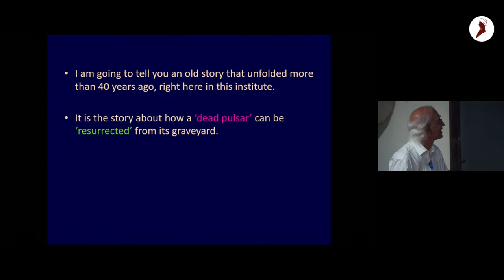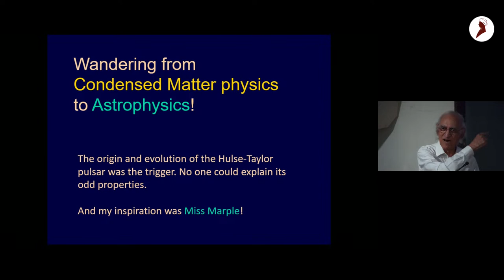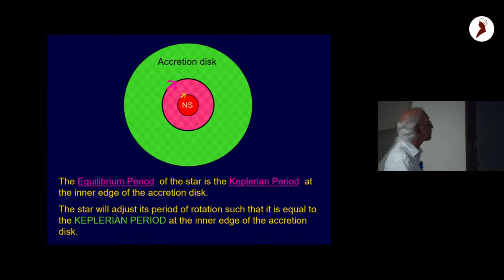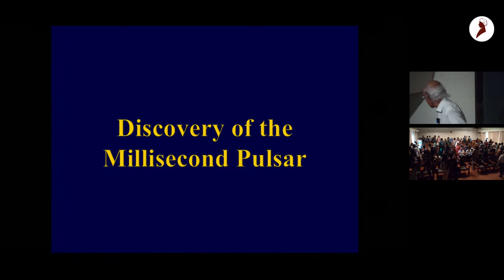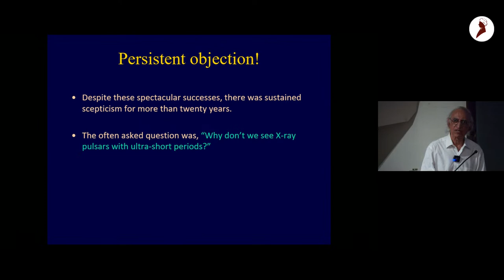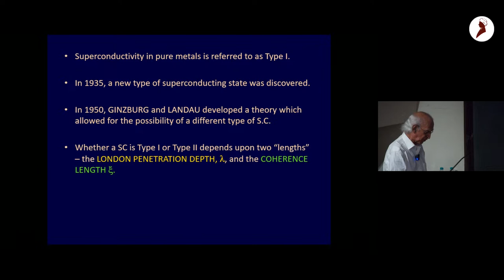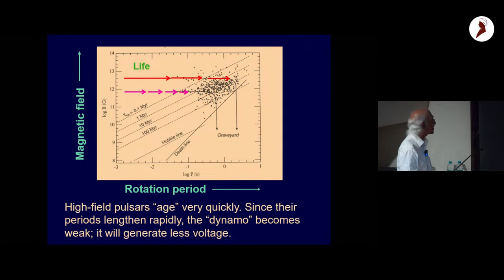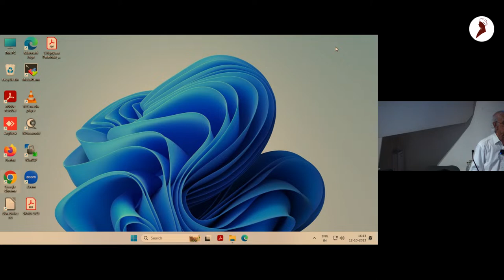SPINNING-UP A NEUTRON STAR | by Prof. G Srinivasan, RRI (Retired), Bengaluru.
Raman Research Institute launches Vignyana Patashala , a series of pedagogical lectures.
These lectures will focus on the basic concepts, applications and will be for the benefit of college and university students.